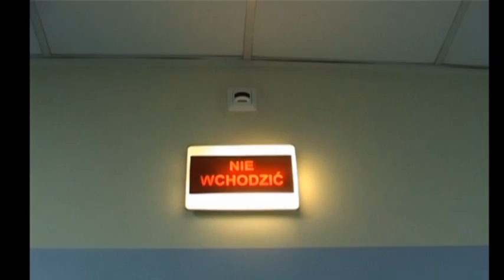Lubasz - "Znaki Na Niebie" - na podstawie opowiadania "Oskar i Pani Róża"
Przedstawienie na podstawie opowiadania Erika Emmanuela Smitta powstało przy współpracy ze Szpitalem Powiatowym w Czarnkowie i  Gminnym Ośrodkiem Kultury.

Na scenie ówcześni gimnazjaliści pod opieką Grażyny Mierzwy i Marcina Korczyca.